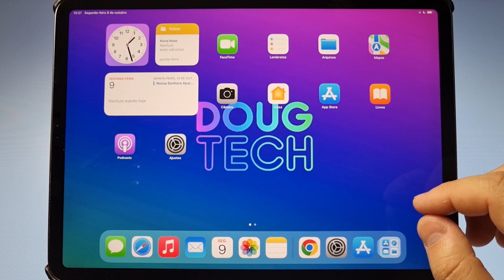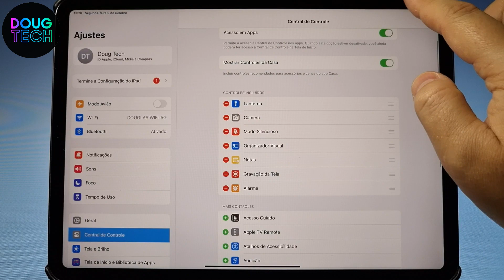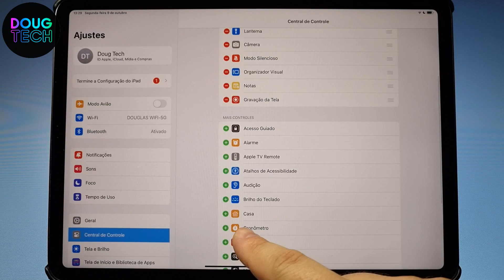Como Alterar/Organizar os ATALHOS da Central no iPAD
Descubra neste vídeo passo a passo como alterar e organizar os atalhos na Central do iPad para uma experiência mais eficiente e personalizada. Aprenda a simplificar seu fluxo de trabalho, otimizando o acesso às funcionalidades que você mais utiliza. Não perca tempo procurando - tenha tudo à sua disposição de forma rápida e intuitiva!